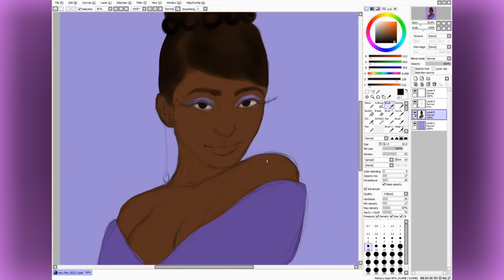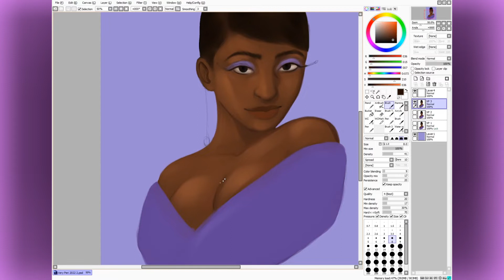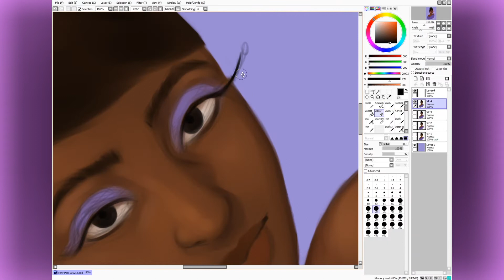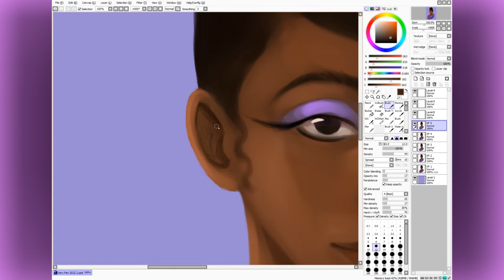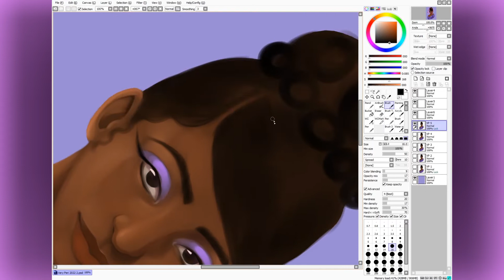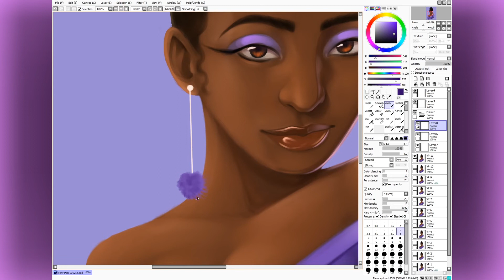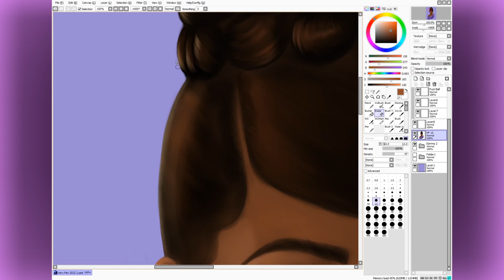Digital Painting | Very Peri 2022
Tablet: Wacom Tablet Intuos 4
Software: Paint Tool Sai